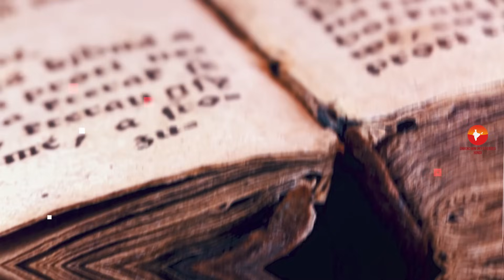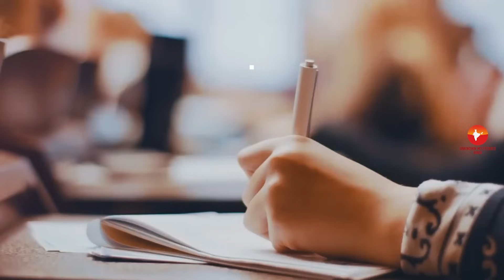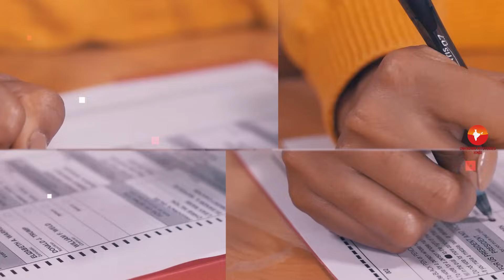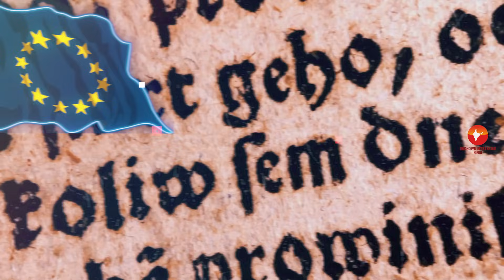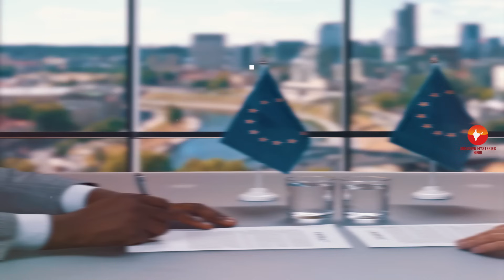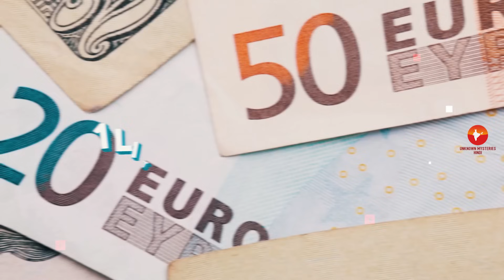लिथुआनिया के इस विडियो को एक बार जरूर देखिये // Amazing Facts About Lithuania in Hindi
Today we are going to explore most amazing and Interesting facts about Lithuania, US in Hindi